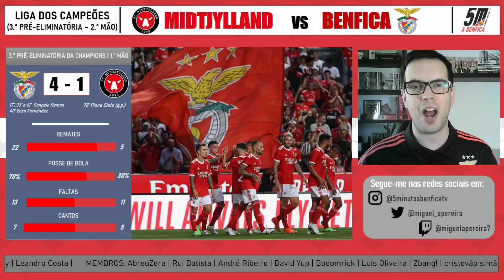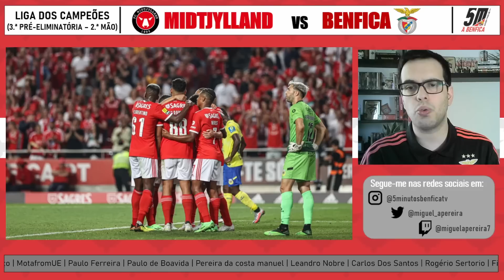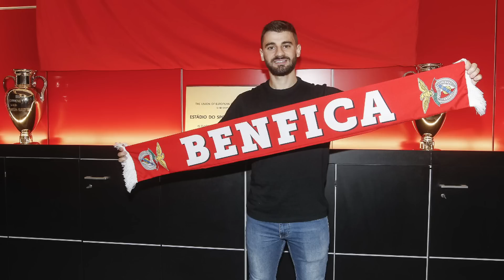Liga dos Campeões 2022-23 ● MIDTJYLLAND VS BENFICA (ANTEVISÃO) ● David Neres é baixa para o jogo!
O Midtjylland-Benfica tem o pontapé de saída agendado para esta terça-feira, 9 de agosto, às 18h45, no Estádio Randers, na Dinamarca. O jogo vai ser transmitido na Sport TV 1. Roger Schmidt, treinador do SL Benfica, convocou 24 jogadores para o jogo da 2.ª mão da 3.ª pré-eliminatória da Liga dos Campeões. A grande ausência é David Neres que vai estar indisponível para este jogo. Quem vai substituir o extremo brasileiro? Qual achas que vai ser o onze titular? E qual pensas que vai ser o resultado final deste jogo?